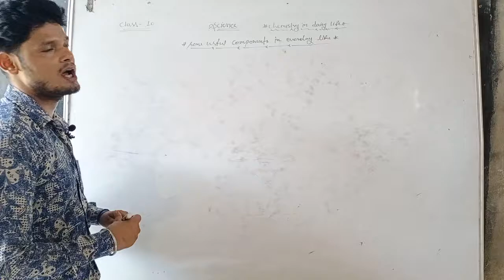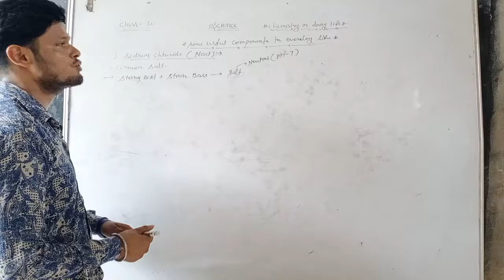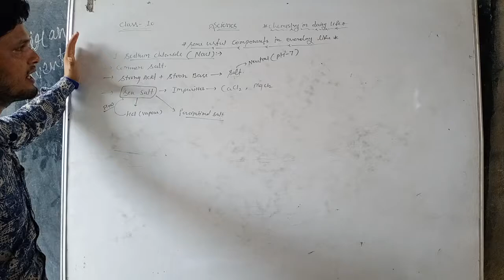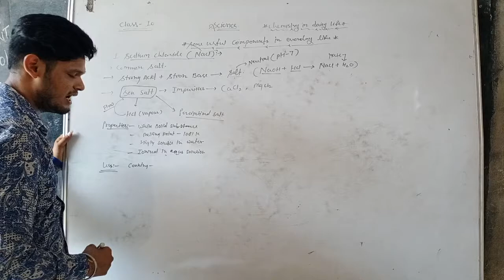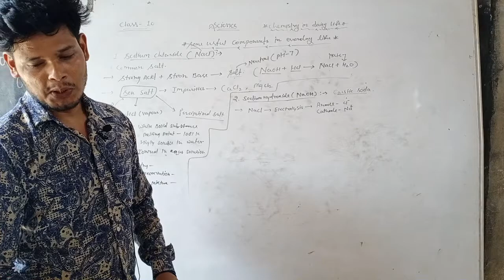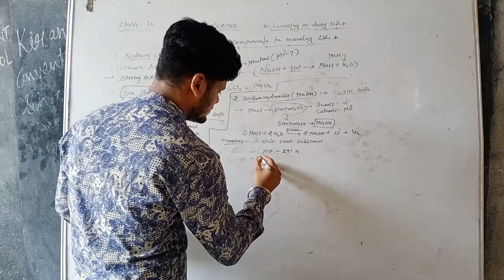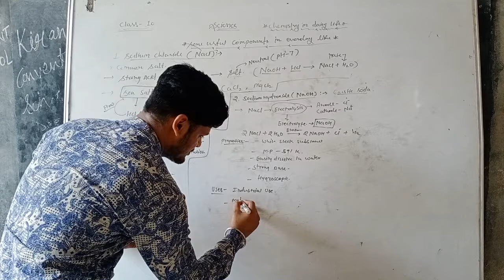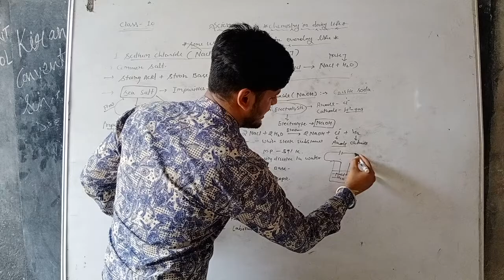NaCl and NaOH ll Class-10 ll Science